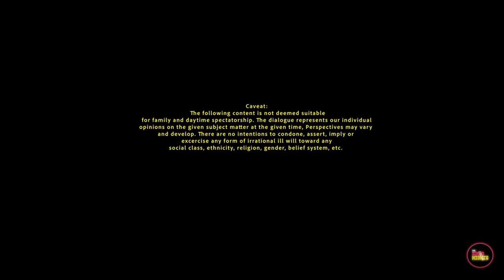6 TIPS ON HOW NOT TO BE TORPE!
Thank you so much for everyone, stick around, you might see something ya like!

Check out " Kix Squeaks " for precise artisan shoe craftsmanship and all your sneaker cleaning needs

Javi: @_jvillaflor